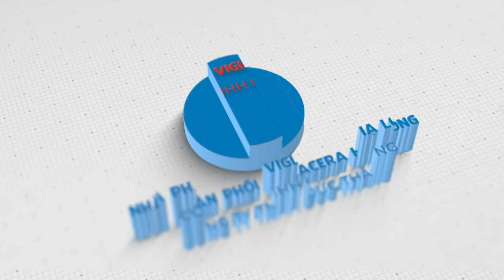Ngói lợp 16 viên/m Viglacera Hạ Long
Ngói 16 viên/m Viglacera Hạ Long là dòng sản phẩm mới, ngói lợp cao cấp được làm từ chất liệu đất sét khoáng sản ở Quảng Ninh (cùng chất liệu với gạch cotto Hạ Long) dưới dây chuyền hiện đại nhập từ châu Âu. Ngói 16 Hạ Long đanh chắc, là loại ngói 16 tốt nhất Việt Nam.

Sản phẩm ngói lợp Viglacera Hạ Long mới được thiết kế 16 viên/m vuông khác so với ngói lợp 22 viên/m truyền thống. Sản phẩm ngói lợp nhà 16 viên/m Viglacera Hạ Long được tạo ra với các yêu cầu tỷ mỷ, cẩn thận trong tạo hình, chặt chẽ trong kiểm tra kiểm soát, đúng nguyên tắc trong việc bàn giao giữa các công đoạn như vậy chất lượng sản phẩm đã đạt tiêu chuẩn ngay từ những khâu sản xuất mộc.

Sản phẩm ngói lợp 16 viên/m Viglacera Hạ Long được phân phối bởi cty TNHH Đức Thắng
Địa chỉ: 302 Lê Văn Lương, An Tảo, Hưng Yên